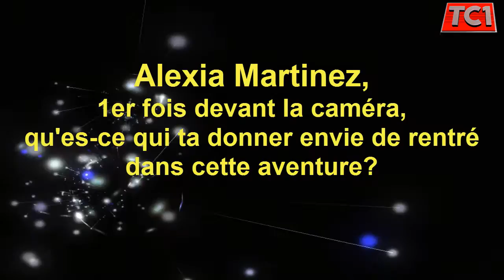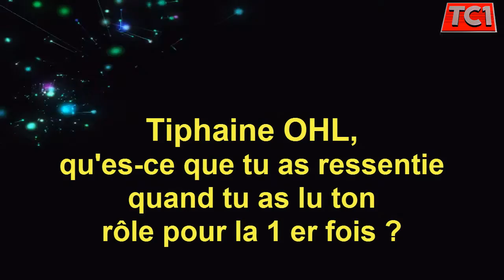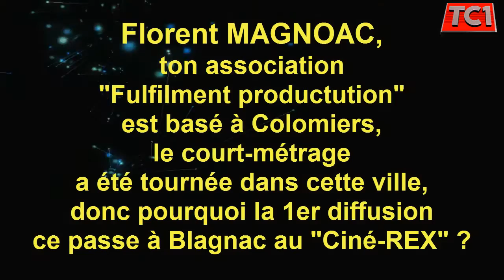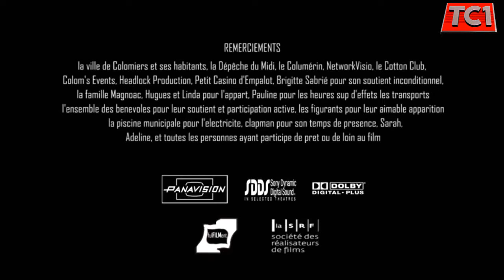Les choix de Maëlys de Florent Magnoac au Ciné REX By TC1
En date du 1er oct 2015, Le court-métrage "les choix de Maëlys" réalisé par le Columérin Florent Magnoac qui avait tourné dans la ville de Colomiers. il a eu droit, Enfin, a une avant-première de 1er Classe dans la salle du Ciné Rex à Blagnac.

Pour arrivée a ceci remontons 1 ans en arrière.

L’association FULFILMENT PRODUCTION, commencé en octobre 2014, sous la tutelle de Florent Magnoac, le tournage a duré six jours. Ce drame social réaliste raconte l'histoire de Maëlys, une adolescente qui après avoir fugué, découvre le monde de la rue.

La plus pars des scènes ont été tournées au centre-ville, au jardin des Maronniers et au Cotton Club.
Durant six jours, les rues de la ville se changeront en décors de cinéma.

Ce jeune réalisateur, a réuni cinq acteurs, cinq figurants et une équipe de dix techniciens, tous bénévoles, afin de réaliser un court-métrage de 25 minutes environs.

Florent Magnoac nous confit :
"Je suis Columérin, je connais très bien l'endroit et c'est pourquoi j'ai choisi de faire l'intégralité du tournage ici, à l'issue du tournage, je souhaite présenter mon film à un maximum de festivals"

L'enthousiasme du réalisateur pour que ce projet se concrétise est extraordinaire, car, Florent n'a pu compter sur aucune aide...

Après multiple soucis techniques et démarche, Florent est parvenus à ce jour du 1er Octobre 2015 dans le cinéma de la ville de Blagnac.

Le réalisateur avec la majeure partie de l'équipe technique et des acteurs étaient présente pour cette séance spéciale et s'est prêté au jeu de l’interview pour TC1.

Après le film, ils ont offert une discussion avec le public afin de répondre à leurs questions.

Une cinquantaine de personnes sont venus applaudir le Court-métrage qui venait de remporter le jour même un prix au TMFF Film Festival.

La projection s'est déroulée dans des conditions optimales et le réalisateur est très heureux de la soirée :

"C’est vraiment intense de découvrir le film dans ces conditions et le voir sur grand écran dans ce sublime cinéma... mais je crois que le plus enrichissant et fantastique pour moi, a été la rencontre avec le public, avoir leurs retours, leurs point de vu et le ressenti sur leurs émotions..."

Actuellement, Florent Magnoac est en cours d'écritures pour nous surprendre, à nouveaux, sur des sujets or du commun !!